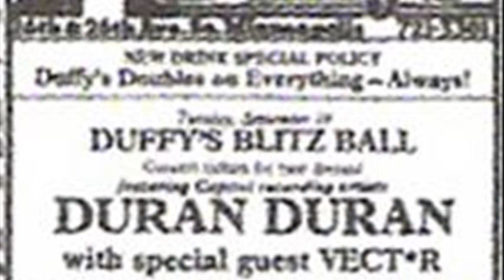minneapolis mn wikipedia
bloomington mn wikipedia
minneapolis mn wikitravel
minneapolis mn elevation
plymouth mn wikipedia